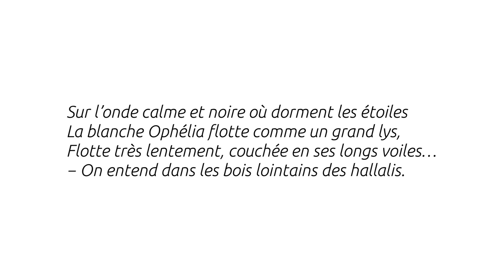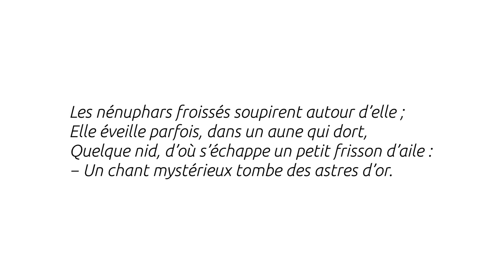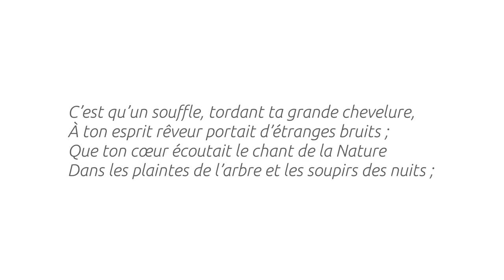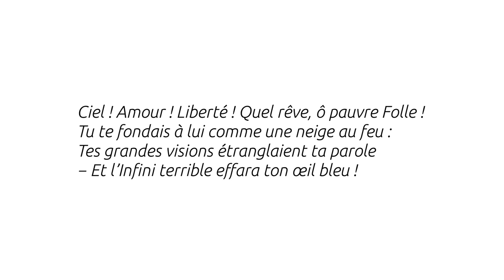Ophélie - Arthur Rimbaud - Thalie Envolée (HD)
Enregistrement audio du texte « Ophélie » d'Arthur Rimbaud dans le cadre du projet Thalie Envolée

Crédits :

Texte : Arthur Rimbaud
Interprétation : Laurie Willième
Direction : Julie Verleye
Captation & Mixage : Matthieu Van Dyck
Vidéo : Antoine Motte dit Falisse
Clavecin : Aline Boliger